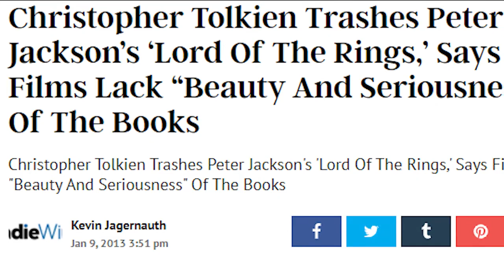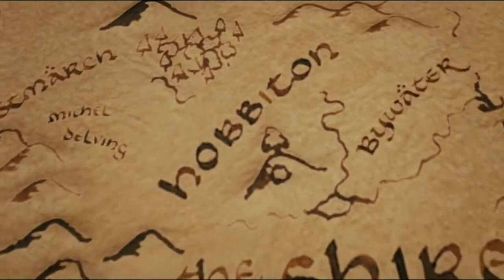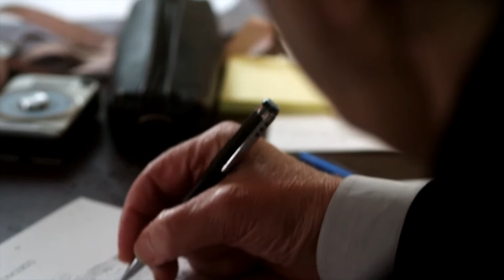The Music of The Lord of the Rings and The Hobbit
Adapted from a conference paper I gave at a conference in the Netherlands in 2014, this video discusses the music of The Lord of the Rings trilogy (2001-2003) and The Hobbit trilogy (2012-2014), directed by Peter Jackson with music by Howard Shore.

All film clips remain the copyright of New Line Cinema.

Indebted to the wonderful book 'The Music of the Lord of the Rings Films' by Doug Adams (2010).